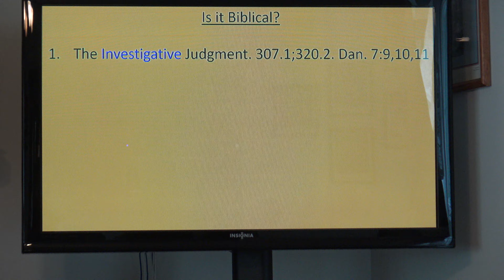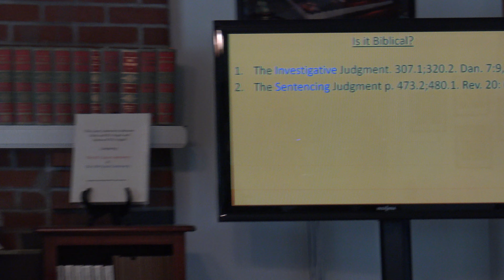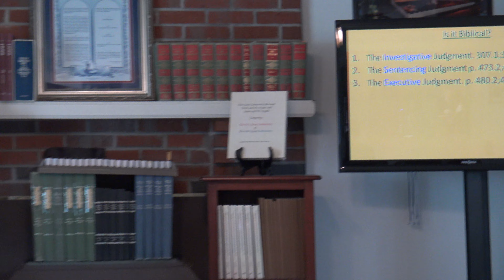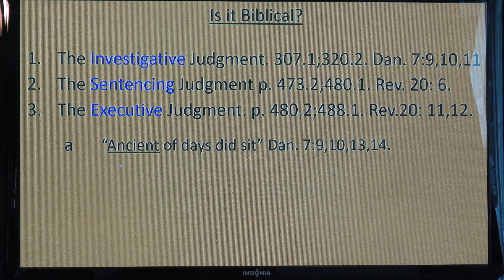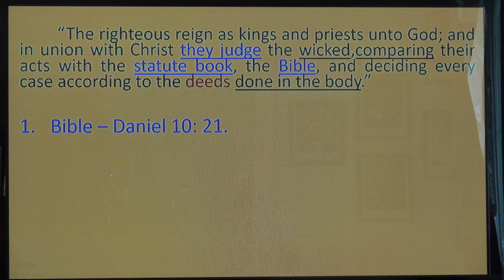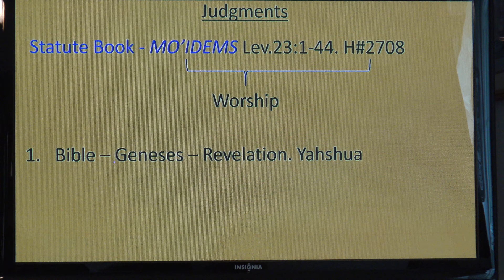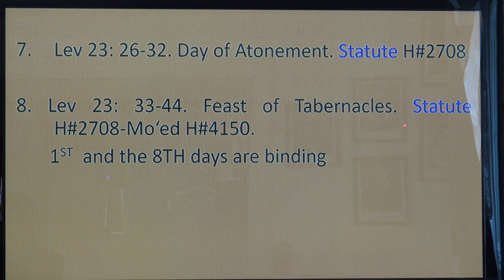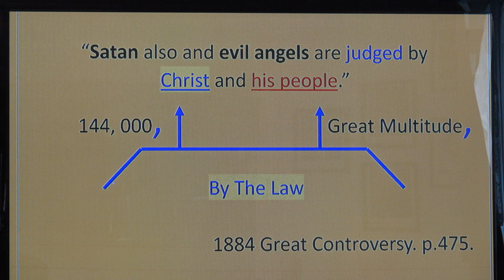"The Day of Judgement" Part .2.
Is it Biblical?                                                                         part 2

The Investigative Judgment. 307.1;320.2. Dan. 7:9,10,11
The Sentencing Judgment p. 473.2;480.1. Rev. 20: 6.
The Executive Judgment. p. 480.2;488.1. Rev.20: 11,12.

 a “Ancient of days did sit” Dan. 7:9,10,13,14.
 b. “At the close of the thousand years” Eze. 9:6.
 c. “In the presence of the assembled inhabitants”               Isa. 26:21.
                                                           1884 Great Controversy. Original

“The righteous reign as kings and priests unto God; and in union with Christ they judge the wicked,comparing their acts with the statute book, the Bible, and deciding every case according to the deeds done in the body.”

Bible – Daniel 10: 21.
Statute Book – Lev 11: 1-47.

          1884 Great Controversy. p. 475.3.

The Statute Book

 “God will not take into his kingdom and give eternal life to those who will not come under his laws
and Statutes H2708 in this life.”

                                          Signs of  the Times.  Sept 8th, 1887.